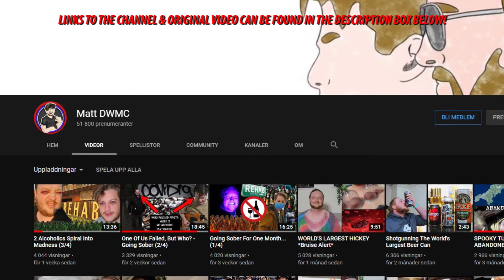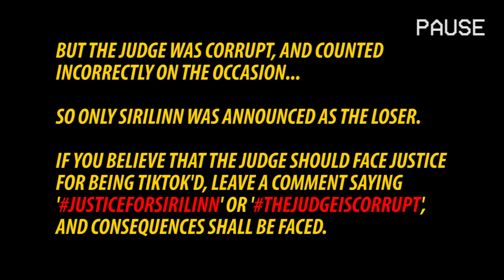Try Not To Laugh To The World's Funniest Video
We're attempting a try not to laugh challenge to the world's funniest video, the 'Deep Heat Diaper' by @MattDWMC.

How many times did you laugh? And who do you think lost this challenge?

About Mindgame:
On Mindgame, we Play To Learn. Our mission is to merge game creation with content creation, and gaming with learning, all to provide enlightened recreative experiences.